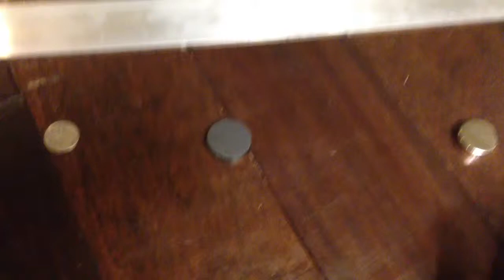Comparison of a quarter, ceramic magnet and neodymium rare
Electromagnetic induction results in some interesting effects. Same principle is used in magnetic breaking systems such as in exercise machines etc.